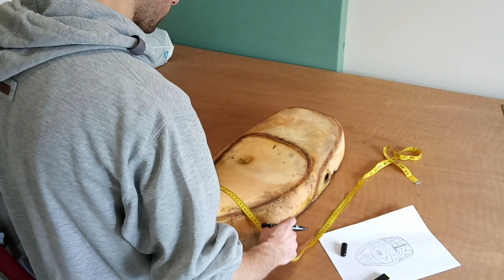Upholstering 101. Custom Seat #3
Hi everyone, welcome to my thirty-sixth upholstery video.
In this episode I will be upholstering my thirth custom seat.

Music;

Kem-Lazy Love
Music from Uppbeat (free for Creators!):

Lofi Study - FASsounds

Hazy after hours - Alejandro Magaña (A. M.)